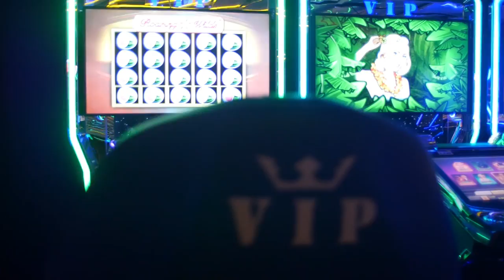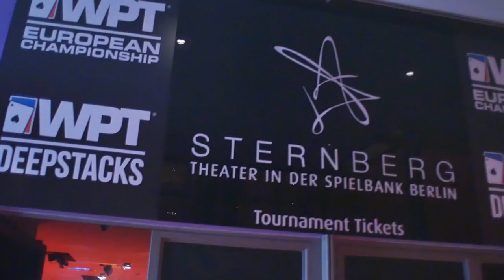Spielbank Casino Tour with Alex Gray | WPTDS Berlin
Take the grand tour of the renowned Spielbank Berlin with Alexandra Gray

WPT Royal Flush Crew member Alexandra Gray takes you into Spielbank Berlin during WPTDeepStacks Berlin

Give us love on Instagram